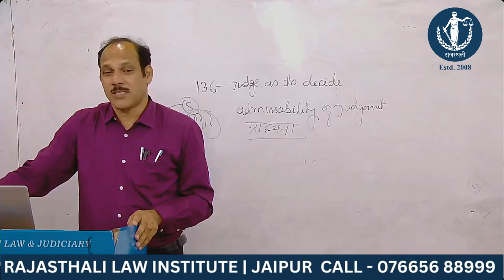पढाई में रस कैसे ले ? | Watch Now | Rajasthali law institute | Motivation